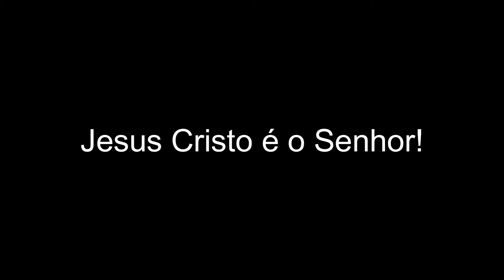Confissões - Projeto Sola (cover)